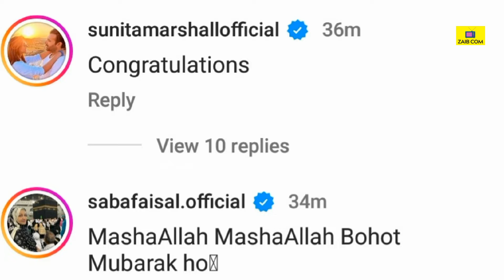Sana Javed And Shoaib Malik Got Married | Celebrities Shocked | Zaib Com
Sana Javed And Shoaib Malik Got Married  Celebrities Shocked
Celebrities Wedding
Sana Javed Second Marriage
Shoaib Malik Second Marriage
Sania Mirza Husband Second Marriage
Zaib Com